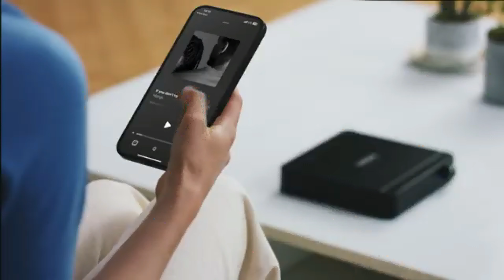GADOL: WORLD'S MOST COMPACT FULL-RANGE VIBRATION SPEAKER | Kickstarter | Gizmo-Hub.com